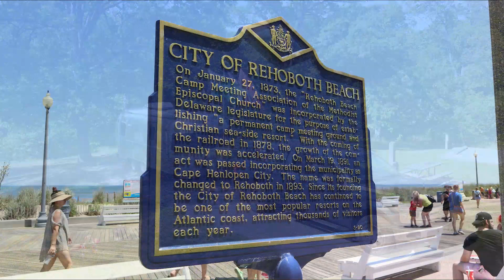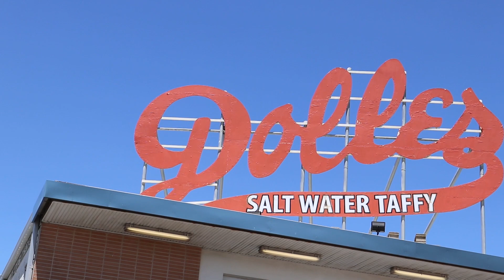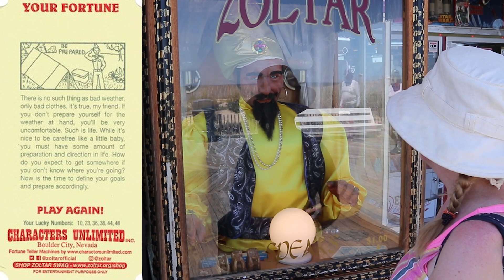The World's Best French Fries? | How to Prep Your RV For a Storm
In Episode 138 of Luv Subbin, we visit Rehoboth Beach, Delaware.  While there, we try what is supposed to be the world's best french fries.  We also visit Dogfish Head Brewery and prep our RV for a severe storm.

Luv Subbin Main Theme:              "Dreamcatcher 4" by Bjorn Skogsberg
Rehoboth Beach B Roll:                "Summer City" by Chasing Madison

OUR COMPLETE AMAZON STOREFRONT:

United States Post Office:
Luv Subbin